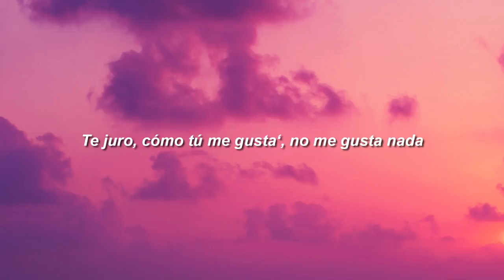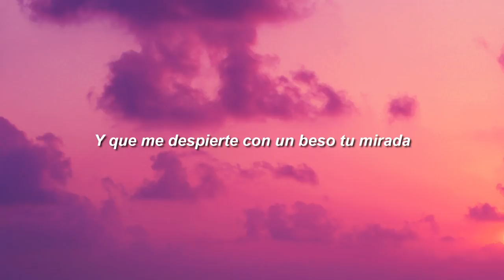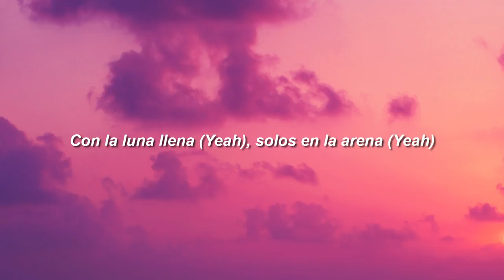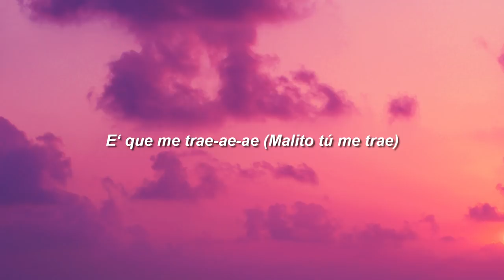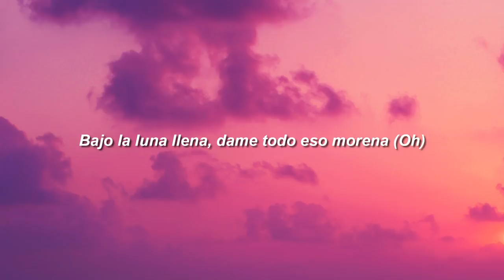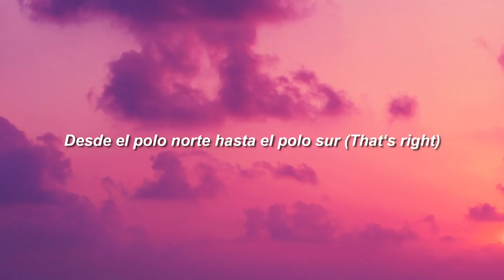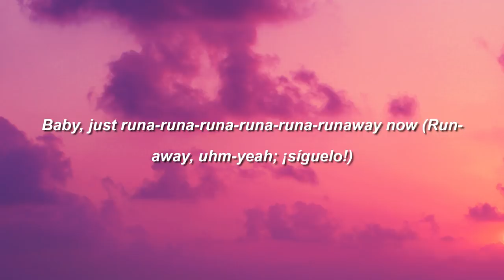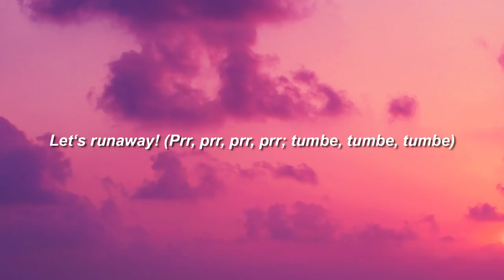Daddy Yankee, Jonas Brothers, Sebastian Yatra - Runaway (Letra/Lyrics) ft. Natti Natasha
Jonas Brothers, Sebastian Yatra, Daddy Yankee - Runaway (Letra/Lyrics) ft. Natti Natasha

Sebastian Yatra, Daddy Yankee, Jonas Brothers - Runaway (Letra/Lyrics) ft. Natti Natasha